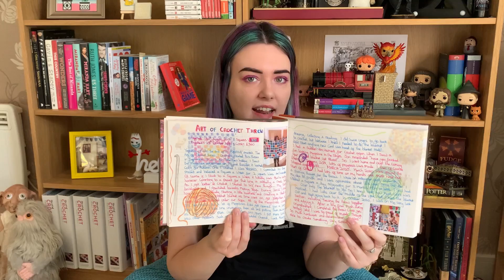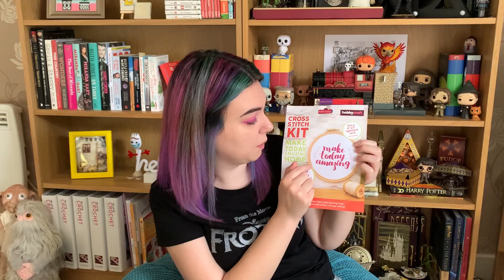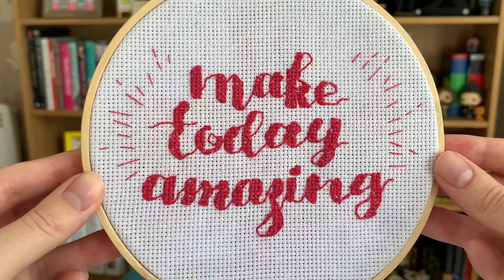I FINISHED MY 5 YEAR CROCHET PROJECT - Creative Catchup With Bloss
I’ve been crafting again, this time I finally get to reveal my Art Of Crochet Throw which has taken me over 5 years. I also talk about my introduction to Candle Making, a Cross Stitch creation, Christmas Presents in September and my Life Journal.

I make Craft, Lifestyle and of course the content you know me best for...Harry Potter.

I have 2 new Potter videos out soon, featuring Christmas gift ideas and my pins!